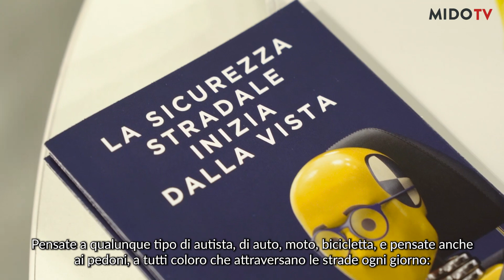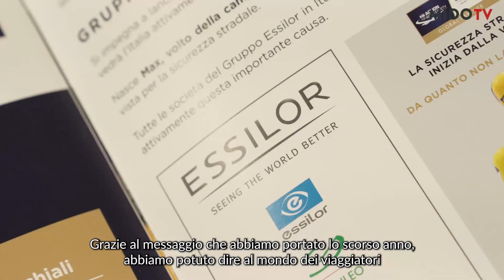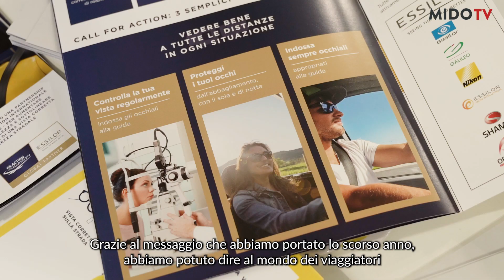Essilor Progetto FIA - Alessandra Barzaghi & David Navarro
Alessandra Barzaghi, Corporate Sustainability Director
David Navarro, Vice President Vision & Road Safety